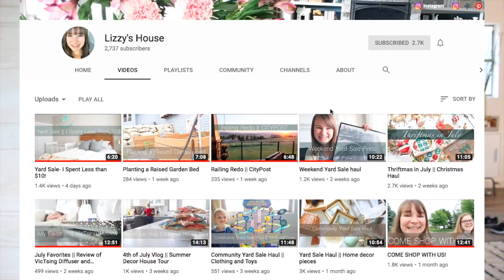2019 Room Refresh Challenge Invite | by Dom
Today I have a challenge video to y'all.
Lizzy and I have teamed up to do a room refresh challenge, and we'd love for you to join with us.

XO
Dom

GEAR I USE:
Vlogging camera, Canon PowerShot G7
Canon T5i
MacBook Air
Sigma Lens
Tripod (lightweight and easy to set-up)
Lighting Kit
Timelapse accessory
Battery Chargers
Hard Drive 1TB
Memory Cards
Lens Cap Keepers